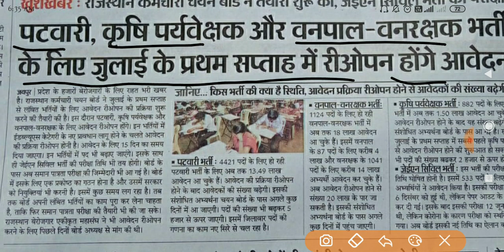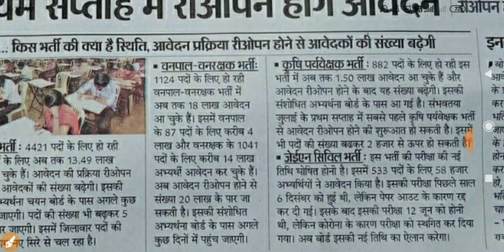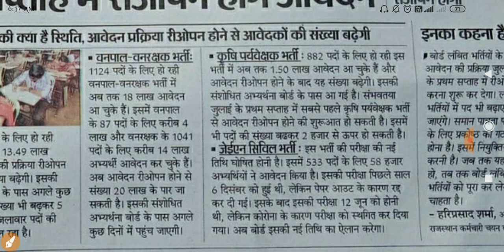पटवारी, Forest Guard आदि पदों पर फार्म Reopen | 3 जूलाई से Online Start रिओपेन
Govt Naukari _ Form Reopen

Patwari, Forester, Forest Guard, Agriculture Investigator etc Post

Form Start - July 1 -7

फार्म रिओपेन- सरकारी भर्ती

अच्छी खबर

Susbscribe Channel For All Govt Updates

All Govt Job Information, Yojana, Secheme, Educational VIDEO

सभी सरकारी नौकरियों की जानकारी,

सरकार द्वारा घोषित योजनाओं के बारे में जानने के लिए

सभी परीक्षाओं की तैयारी करने के लिए

Video को Like or Share करके भी हमसे जुड़ सकते हैं!